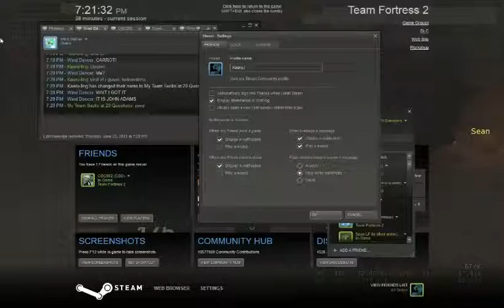CEVO Week 1 Demo/Medic POV Cp_Badlands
Yeah, I played 4 rounds of demo. 1 round of med. NEVER AGAIN.

Also, lewis's comment. "Let's do the productive thing and pub to make ourselves feel better".

I roam. What are these other classes.